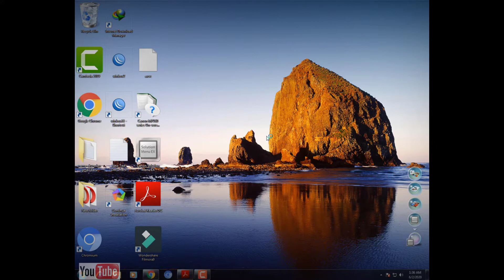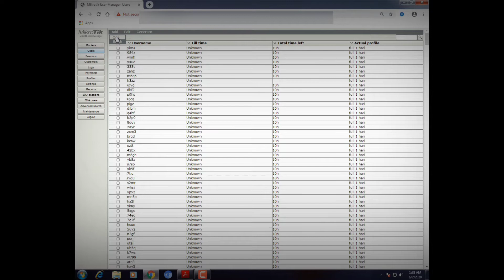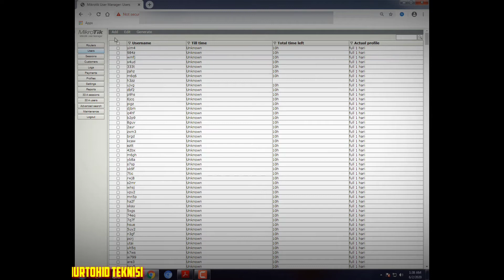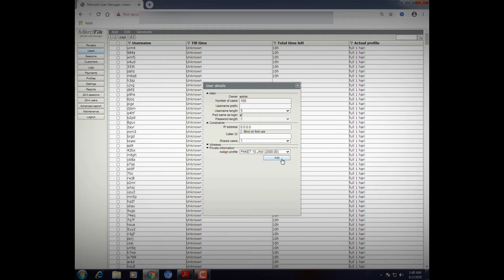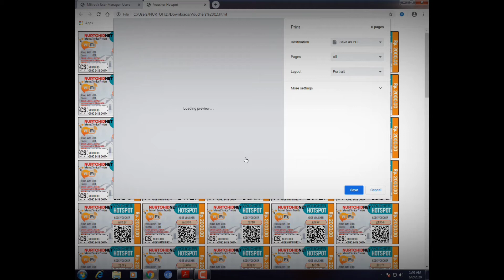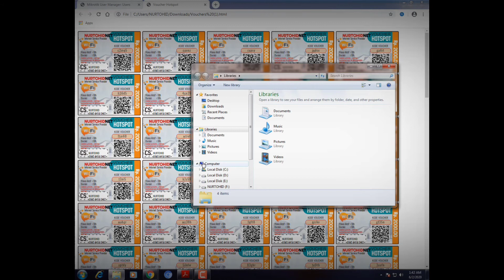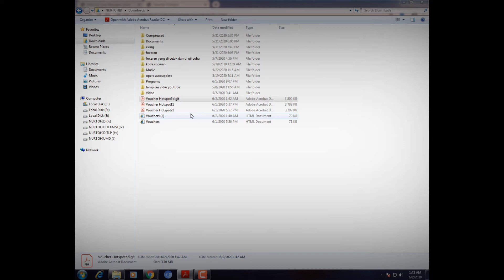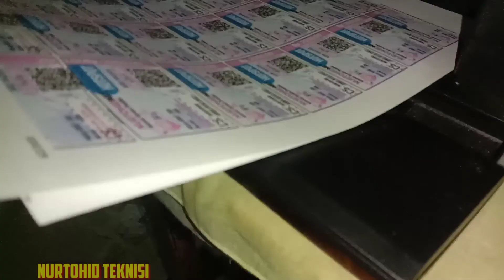Cara Membuat kode Voucher Hotspot Mikrotik via User Manager.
Semoga vidionya bermanfaat buat kalian cara membuat voucher WiFi hotspot sendiri untuk di jual dan langsung cetak.